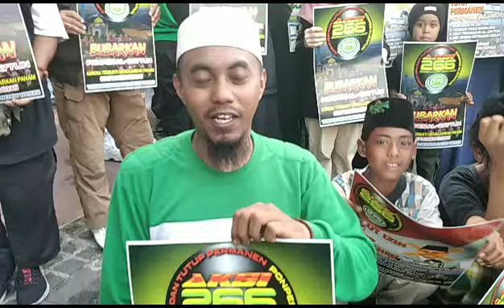UMAT ISLAM CIAMIS TUNTUT BUBARKAN AL ZAYTUN DI DEPAN KANTOR MENTERI AGAMA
PERNYATAAN SIKAP RAKYAT PAMEKASAN MADURA PILPRES 2024 TUNGGU KOMANDO IBHRS

Masyarakat Pamekasan Madura berbondong-bondong berjalan kaki dengan melantunkan sholawat badar dan sholawat asyghil untuk memasang baliho besar bergambar Imam Besar Habib Rizieq Syihab bertuliskan "Pernyataan Sikap Rakyat Pamekasan Madura Pilpres 2024 Tetap Menunggu Komando Imam Besar Habib Rizieq Bin Husein Syihab" pemasangan baliho ini sebagai tekad bulat bahwa masyarakat Madura akan Sami'na Wa Atho'na kepada IBHRS dalam mendukung dan mengusung calon Presiden di 2024.

NO REKENING : 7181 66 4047
A/N : NAZWA AZZAHRO
KODE BANK : 451